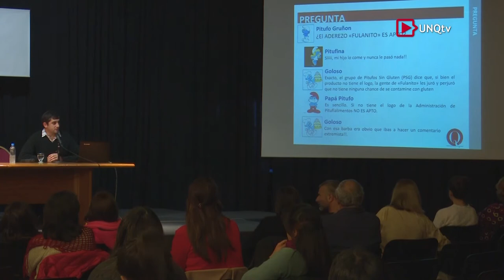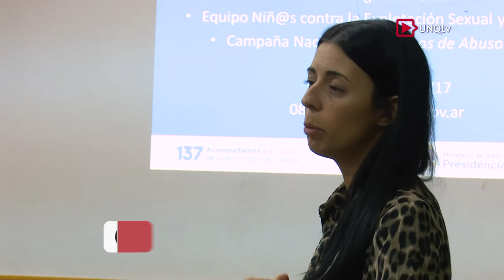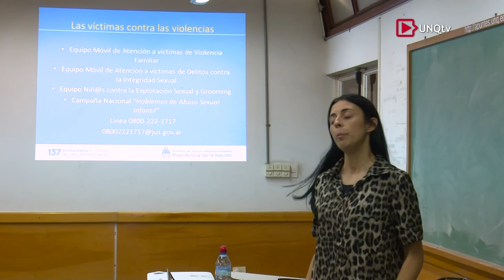Q.Noticias - Programa Nº 190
:: Charla: Ni cine, Ni TV. La identidad audiovisual de las series web argentinas

Dr. Leonardo Murolo
Director de la Licenciatura en Comunicación Social (UNQ)

Martín Froilán Lapissonde
Co - Guionista. Productor
Director del Festival Internacional de Series Web de Buenos Aires (BAWEBFEST)

Lic. Bernardo Schnitzler
Realizador Audiovisual. Productora "Sambayón Films"

Martín Garabal
Dibujante. Actor y Realizador Audiovisual

:: Charla sobre Celiaquía

Dr. Darío Cabezas
Investigador (CONICET). Docente (UNQ)

Cristian Jurisic
Vicepresidente de la Obra Social de la Universidad Nacional de Quilmes

Dr. Eduardo Cueto Rúa
Gastroenterólogo Infantil. Fundador de la Asociación Celíaca Argentina

:: VIII Jornada de Sensibilización: Explotación sexual comercial de niñas, niños y adolescentes

Lic. Bettina Esteban
Programa "Las Victimas contra las Violencias". Ministerio de Justicia y Derechos Humanos de la Nación

Arq. Luis Grünewald
Consultor. Investigador. Capacitador en Seguridad Turística y Hotelera